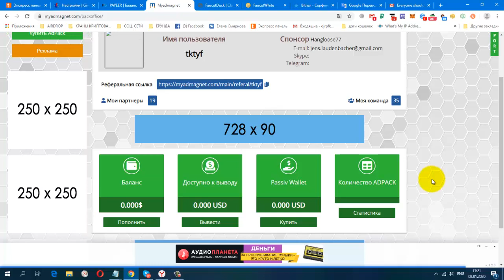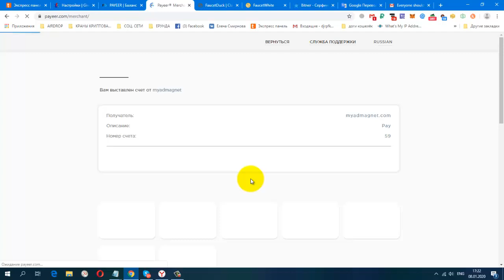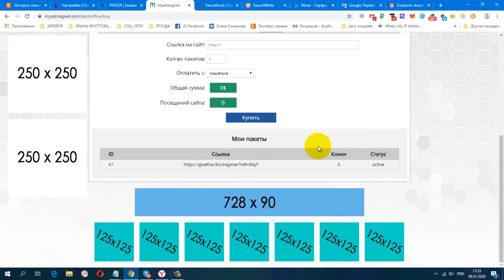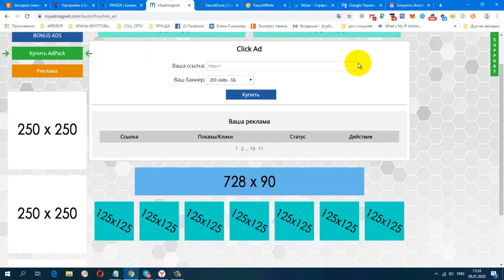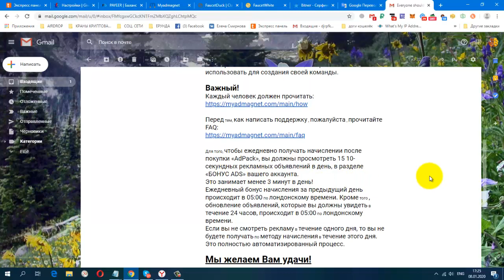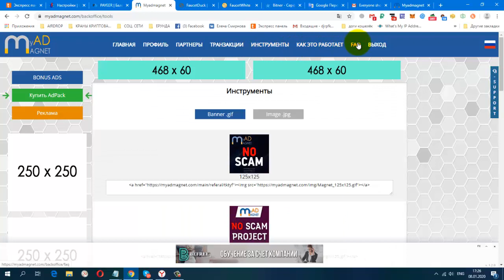СТАРТ! MyAdMagnet Покупка пакета AdPack 1$, вывод от 1$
регистрация
Жду Вас
гугл группа